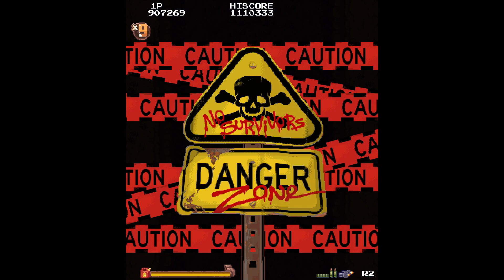Dead End City (PC) - 1CC (Normal) - Frijo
This game owns really hard. Pixel art, gameplay and soundtrack equally amazing. Somehow got a decent score too.